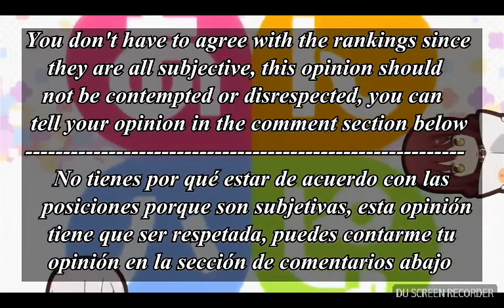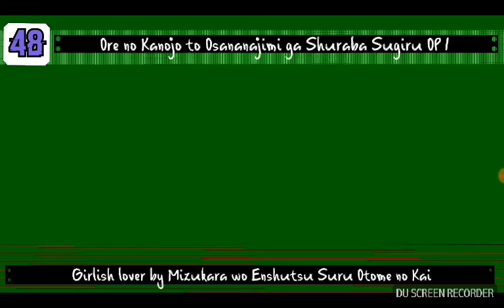GO GO GO ;NIGHTCORE!